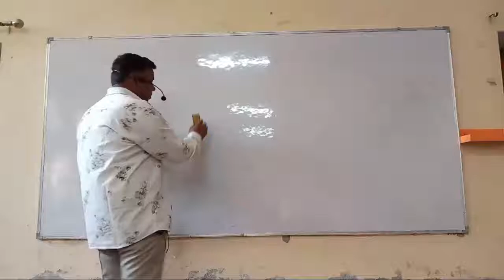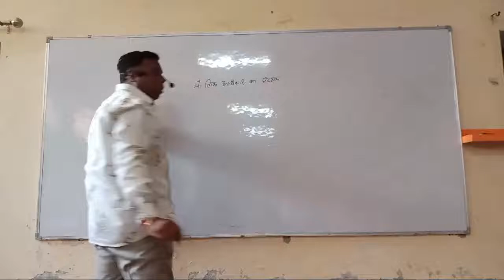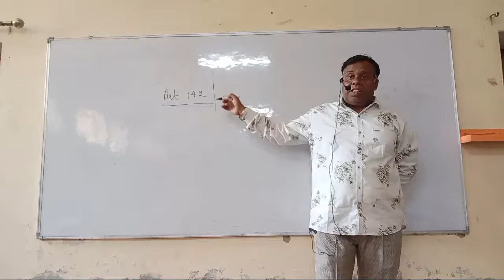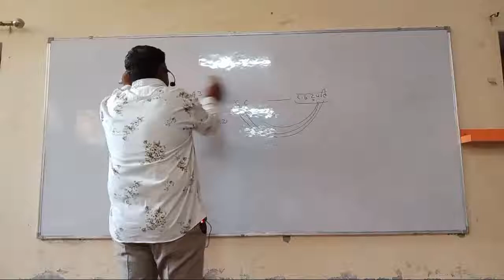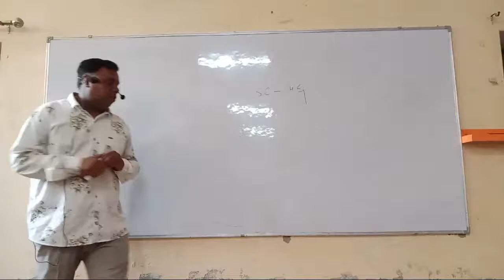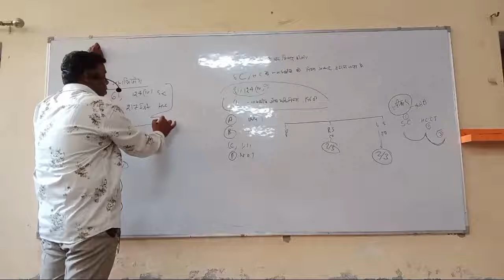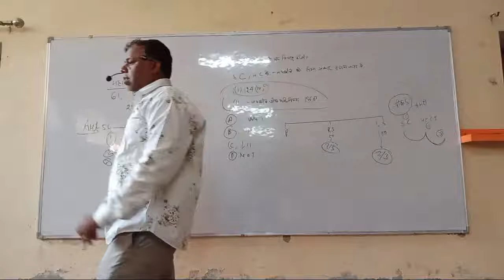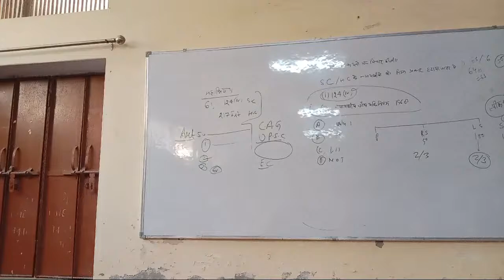Polity Date 10/04/2021